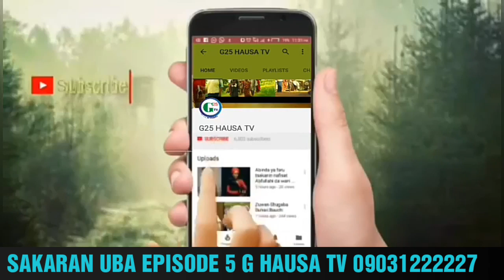SAKARAN UBA EPISODE 5